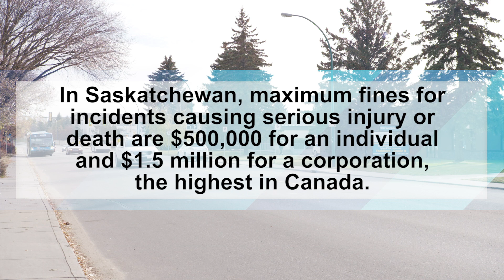Hitting an underground cable in the city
We learn how disruptive and dangerous it can be when damage occurs during day lighting to an electrical cable in the city. From the From the 2020 SCGA Breakfast video.